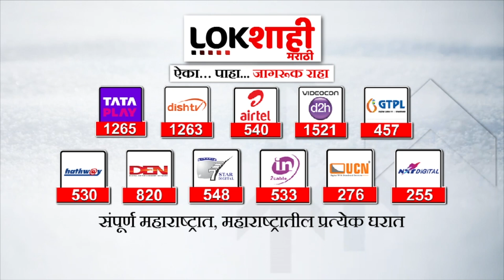नागपूर विधीमंडळ परिसरात राष्ट्रवादी कार्यालयात Jitendra Awhad यांच्या नावाची पाटी काढली | NCP Crisis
नागपूर विधीमंडळ परिसरात राष्ट्रवादी कार्यालयात Jitendra Awhad यांच्या नावाची पाटी काढली

ajit pawar vidhan sabha live
ajit pawar press conference today
ajit pawar vs jitendra awhad
ajit pawar live news today
ajit pawar shapath
NCP Crisis